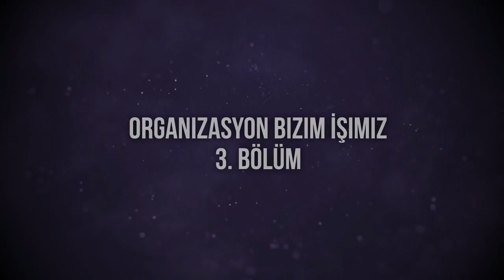podcast: Organizasyon Bizim İşimiz | 3. Bölüm - Full Izle Episode of Podcast | Fragmanı: tepkisi